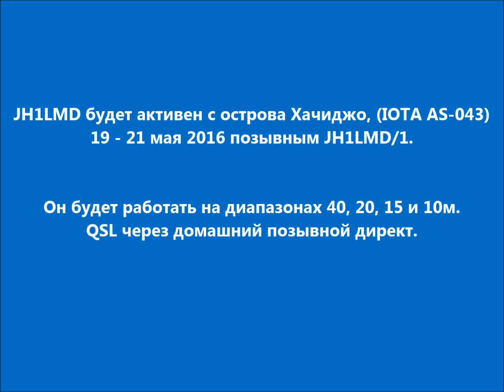JH1LMD/1 Остров Хачиджо. С сайта dxnews.com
JH1LMD будет активен с острова Хачиджо, (IOTA AS-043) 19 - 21 мая 2016 позывным JH1LMD/1.